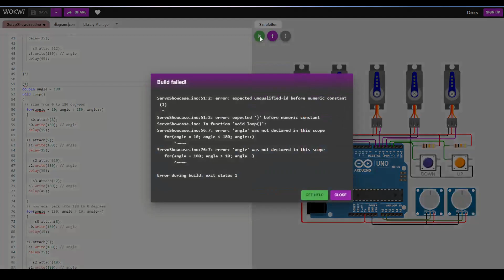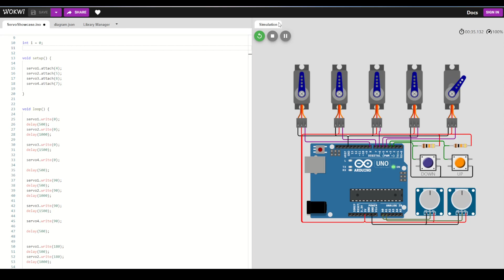Programming Multiple Servo Motors behaviour via Arduino using a simulator before integration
okay so it's been a few hours of trying to solve the programmig logic to set these servos via the  arduino to work as the final result, juts to make sure the probelm is not in the code i used this simulator to orgnize and test the logic because it can be any other hardware issue so i managed to sync them as i wished despite having a very basic library and programming options, now i can make sure the issue is no more in the programming when integrated into the real hardware